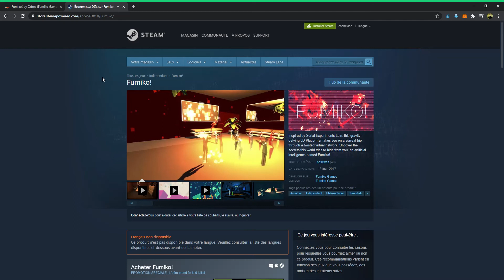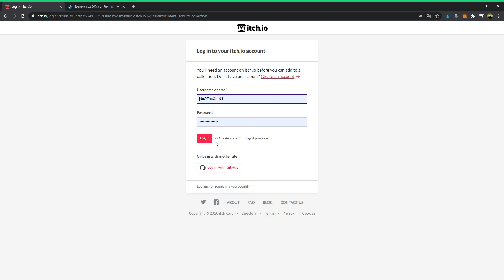TOTALE FREE Fumiko! NOT ON Steam RP 6.99 euro 2020 06 26 03 15 06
gl hf
8*/